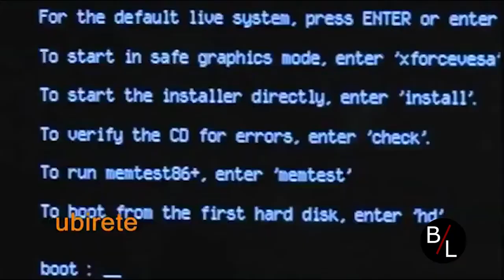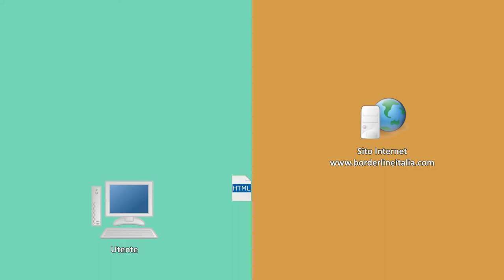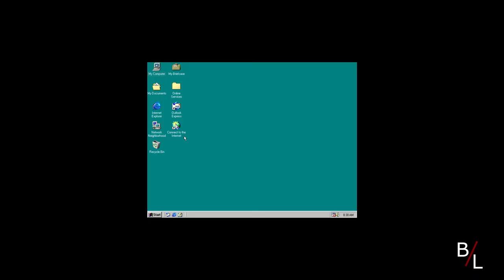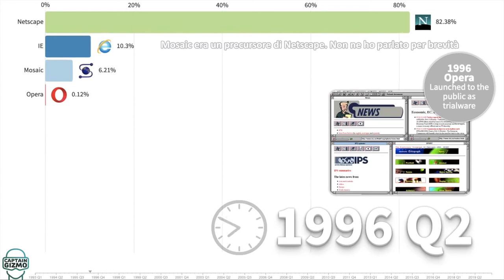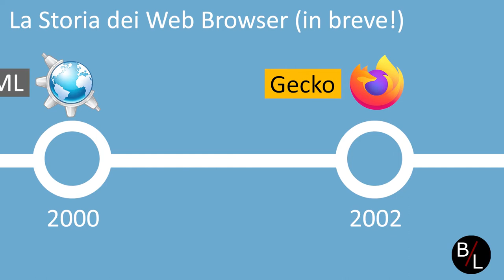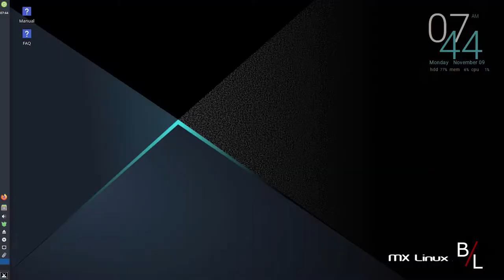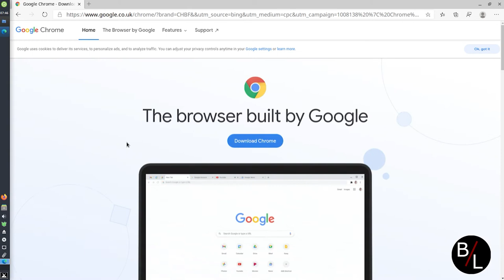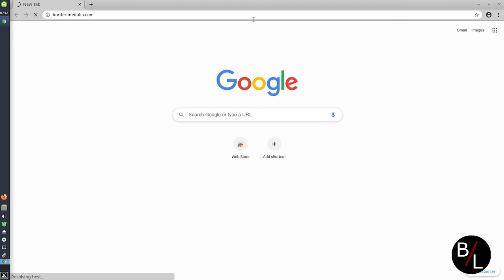A CHE MINCHIA SERVE MS EDGE PER LINUX? - VIDEO SPECIAL BORDERLINE ITALIA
In questo video speciale (unico del suo genere) che mostra il VERO utilizzo di MS Edge su Linux, recentemente rilasciato in versione Dev da MS.

Racconterò (seppur brevemente) la storia dei web browser, partendo da Netscape fino ad arrivare alla nuova versione di Edge.

Restate sempre sintonizzati su Borderline Italia e seguite anche gli altri format.